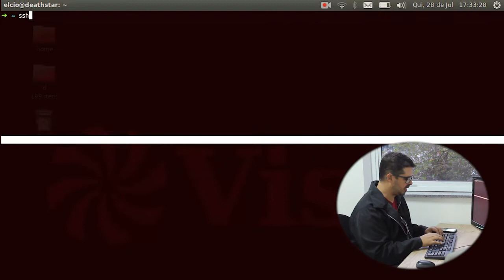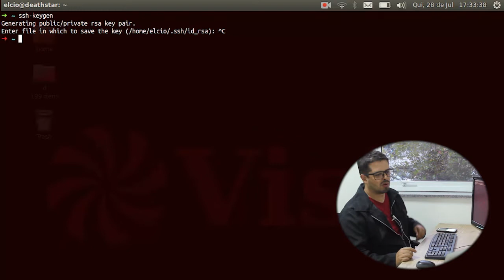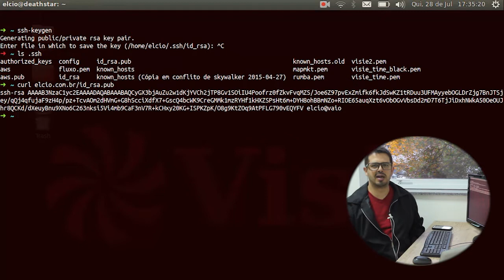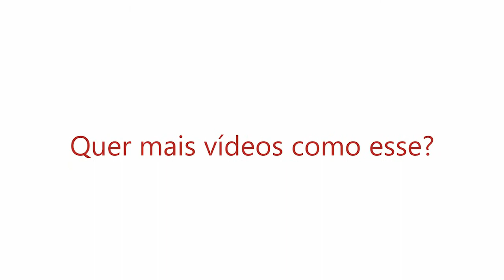Dicas de Linux - Par de Chaves SSH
Na dica de hoje, que é essencial para o programador que tem que manter uma infraestrutura, você vai ver que é possível ter acesso aos seus servidores para colocar arquivo e rodar comandos sem usar senha, utilizando um par de chaves SSH, e vai entender a diferença entre a chave privada e a pública.